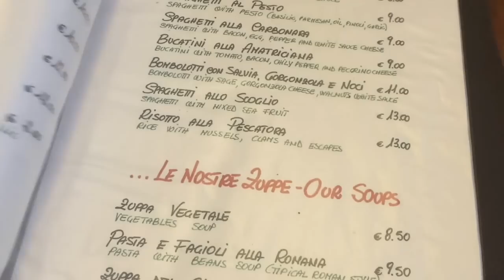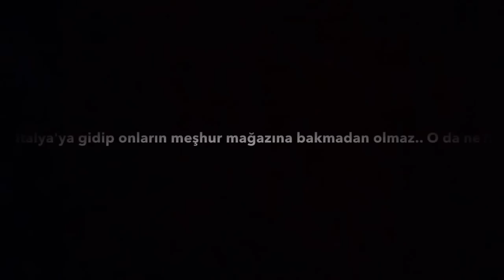Vlog #7 | Mini İtalya (Roma) Vlogum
Kamp bittikten sonra Roma'da kaldigim surece kisa videolar cekmeye calistim ve en sonunda hepsini mini vlogda topladim.